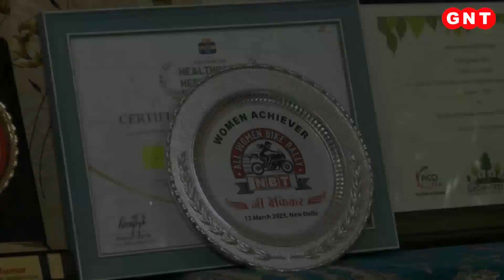अंतरराष्ट्रीय मुकाबले में 95 साल की दादी बनी चैंपियन, जीते 3-3 मेडल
ये हैं 95 साल की दादी अम्मा भगवानी देवी डागर जिन्होंने एथलेटिक्स में शानदार मुकाम हासिल किया है. भगवानी देवी ने पोलैंड में हुए World Masters Athletic Indoor Championship 2023 में एक नहीं बल्कि तीन-तीन खेलों में स्वर्ण पदक जीतकर कमाल कर दिखाया है.